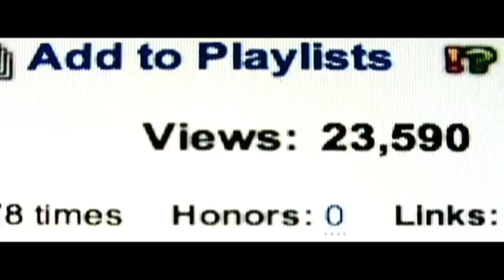WeRPolitics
Upcoming New Film Theatrical Trailer - WeRPolitcs

Direct Download of Film in its Entirety Available Exclusively - Powered by Amazon.com

In the year of the youth vote, from beginning to end an incredible and fate-filled true story of how one student's curious twist of events which catapult him into the national political spotlight during the most historic American presidential campaign and how it unexpectedly changes his life. Follow the unpredictable moments which parallel the candidates race to the White House and in the process discover that what it takes to make a dream go from impossible to inevitable is believing in yourself, never giving up and sometimes a Lucky Strike! And with an ending you'll NEVER see coming! The 2008 Presidential election will always be remembered as the year WE changed the face of politics forever.